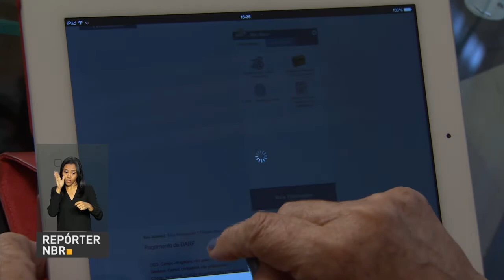Bancos vão pagar até R$ 5 mil à vista a poupadores de planos econômicos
REPÓRTER NBR - 13.12.17: Bancos pagam até R$ 5 mil à vista a poupadores que tiveram prejuízos ocasionados pelos planos econômicos das décadas de 1980 e 1990.